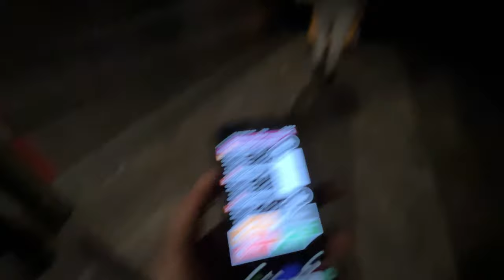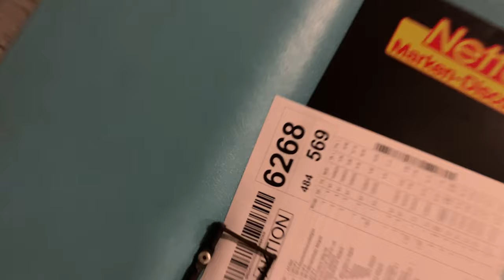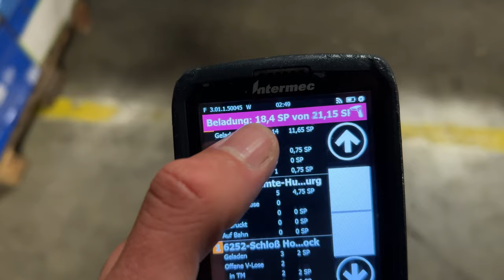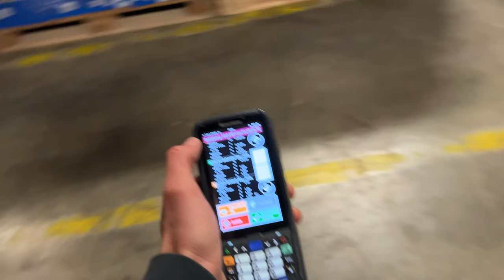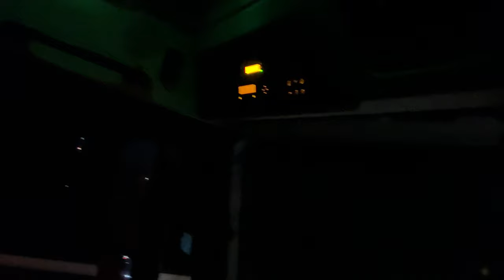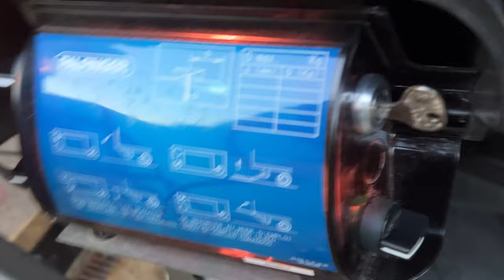Mă duc să lucrez pe TIR în tură de noapte ?!